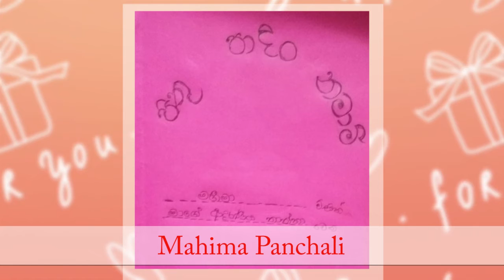Father's day creations from our little sussexians